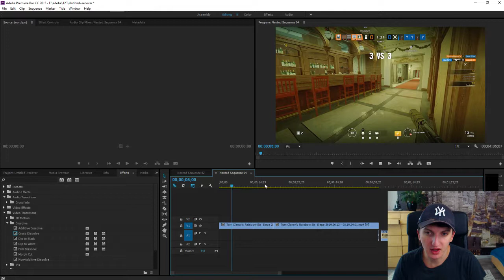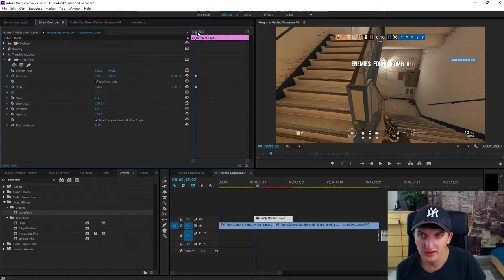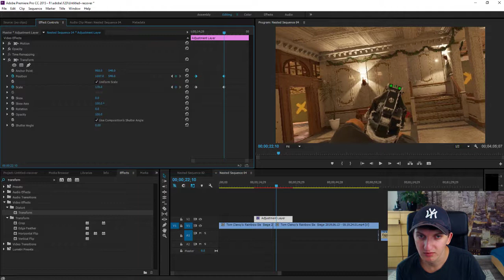QUICK Tutorial | Zoom With Adjustment Layer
In this video you will learn how you can Zoom with Adjustment Layer! in Adobe Premiere Pro:) , transferwise ‏‏‎ ‎

GET AMAZING FREE Tools For Your Youtube Channel To Get More Views:
Tubebuddy (For GROWTH on Youtube):